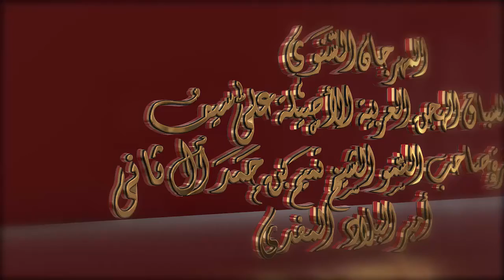ختامي الشحانية – حقاقة للشيوخ 10-3-2017 م- ش13 بنت الشقب لـ الشيخ فيصل بن حمد بن جاسم آل ثاني 4:18:4